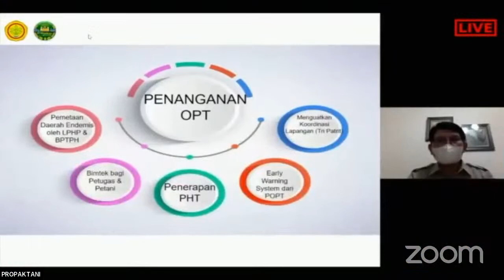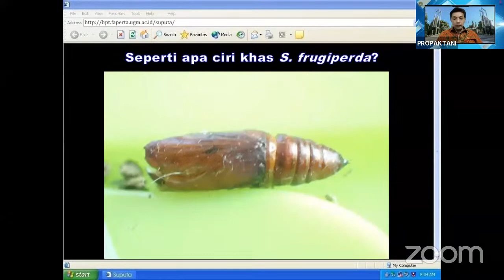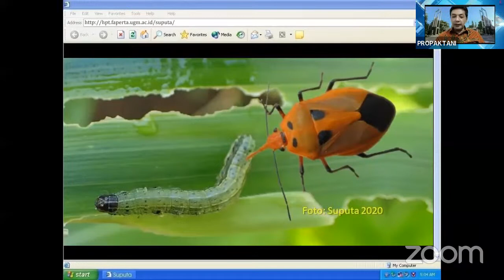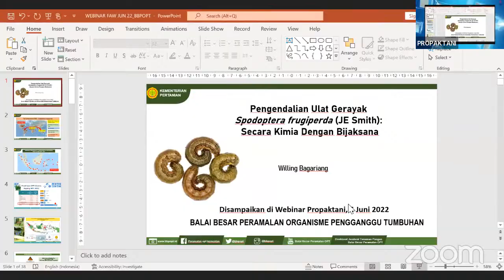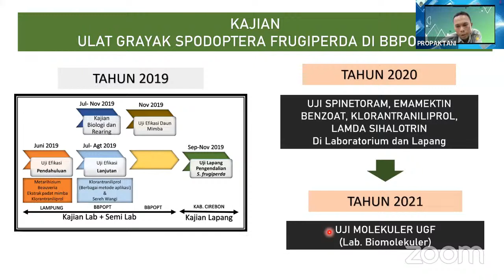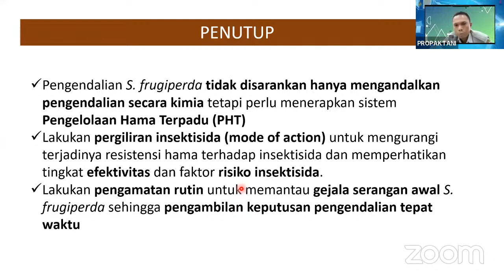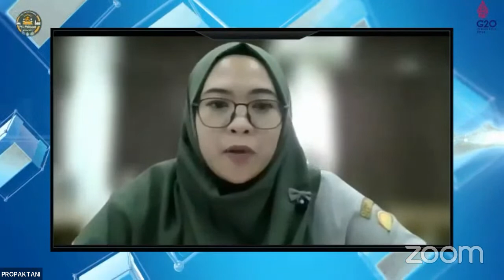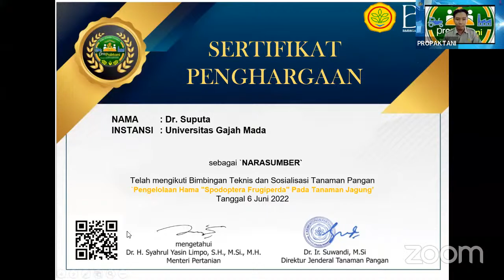Pengelolaan Hama "Spodoptera Frugiperda" Pada Tanaman Jagung